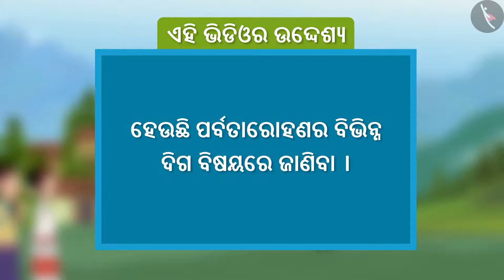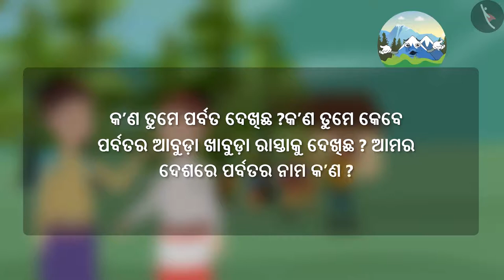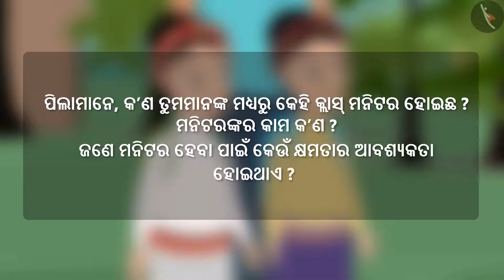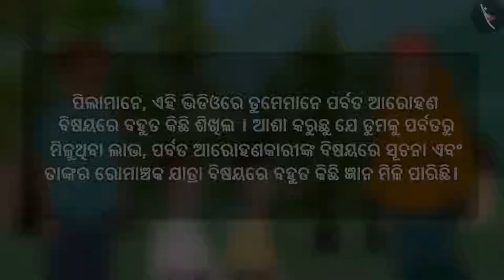ପାହାଡ଼ ରେ ଯାତ୍ରା | Part 1/1 | Mountain Journey | Odia | Class 5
कक्षा 5 | NCERT | ପାହାଡ଼ ରେ ଯାତ୍ରା | Part 1/1 | Mountain Journey | Odia | Class 5 | ଆମ ଚାରିପାଖରେ ଲୋକ

Class 5 | NCERT | Up You Go! |  | People Around us

In this video, we will study about Up You Go!.